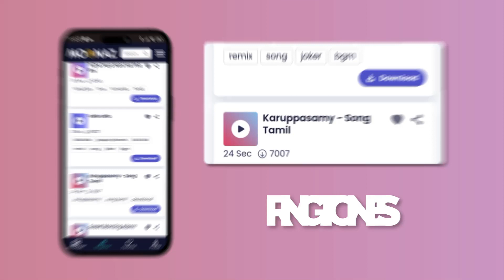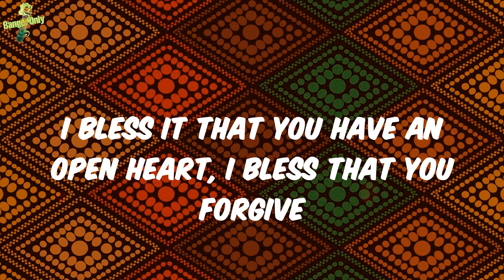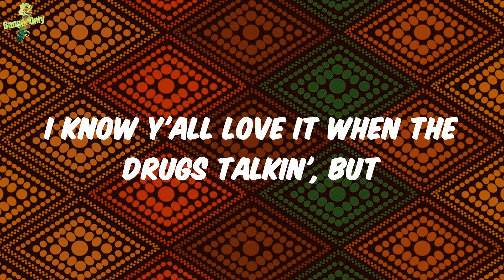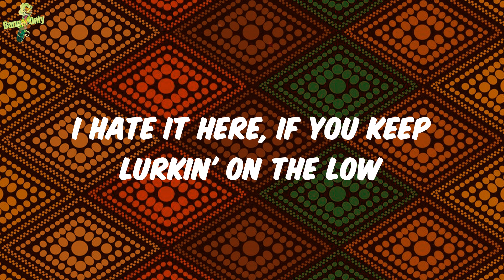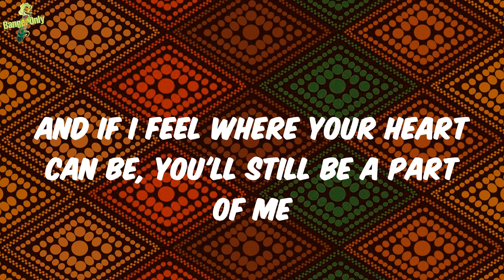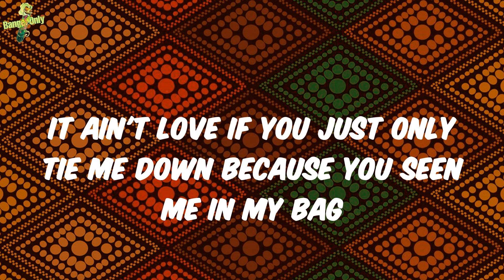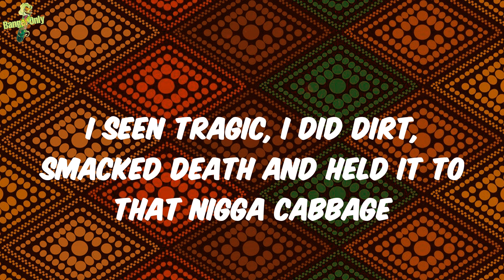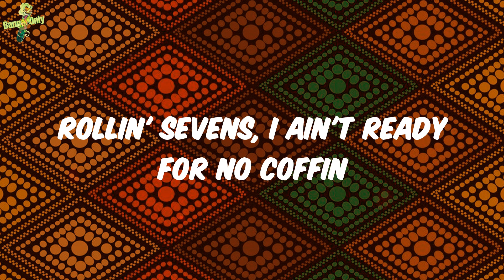Kendrick Lamar - Purple Hearts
Lyrics:
Mmm, tippy-toein' and I'm up walkin', hmm
Rollin' sevens, I ain't ready for no coffin
I know y'all love it when the drugs talkin', but
Shut the fuck up when you hear love talkin'
If God be the source then I am the plug talkin'
Yeah, baby
Yeah, baby
Yeah, baby
Yeah, baby
This my undisputed truth, uh-huh
My life is like forbidden fruit, my bitch know better than I do
A woman's worth, I barely went to church
I'd rather fast with you than fuck it up
Fuckin' with skirts 'cause I'm rational
A nigga still gon' be a nigga, emoji heart, my family pictures
Two-steppin' away from rappers, I don't trust their true intentions
I'm not in the music business, I been in the human business
Whole life been social distant, hoes like, "When you not trippin'?"
I duck the party, who said they saw me?
Crown on Bob Marley, wrist on Yo Gotti
They gon' judge your life for a couple likes on the double tap
Them hoes is sorry, they all get bodied
I bless it that you have an open heart, I bless that you forgive
I bless it that you can learn from a loss, I bless it that you heal
I bless one day that you attract somebody with your mind exact
A patient life, flaws, bless 'em twice and they'll bless you back
Tippy-toein' and I'm up walkin', hmm
Yeah, baby
Yeah, baby
Yeah, baby
Yeah
How's love (how's love) when it's heart to your soul?
But my nigga, left his ass on the road
Gossipin' 'bout some shit you don't know
Oh, you ho (yeah, yeah, yeah, fasho)
I hate it here, baby daddy still on my phone
I hate it here, askin' if I been on the pole
I hate it here, if you keep lurkin' on the low
If you a fan, just let me know
Now if it's love, I deserve to get some head on a balcony sometimes, sometimes
And if I feel where your heart can be, you'll still be a part of me
I love mine, love mine (love mine, love mine)
Summer in the storm, I cannot conform
(I cannot conform, I cannot conform)
I just might love you still, just think I love me more
It ain't love if you gon' judge me for my past
No, it ain't love if you ain't never eat my ass
It ain't love if you just only tie me down because you seen me in my bag
That's why I'm anti-everyone before this mask
Yeah, baby
Yeah, baby
Yeah, baby
Yeah
Yo, yo
Telekinesis, I'm purifyin' these D speeches
While I'm cryin', I clean the feet of the sweet Jesus
Dreams, visions get blurry of the Elohim, it's light
It's known to tear retinas in a sin'le gleam
Shut the fuck up when you hear His love talkin'
To the mind, it's God's cypher divine in a small portion, uh
Faded pictures, this global madness, the intervention
This world's in The Twilight Zone, this is the fifth dimension
God, please blow the whistle, we need a intermission
My good deeds in front of your door, I'm standin' by the entrance
With heavy baggage, my brother's ashes
I seen tragic, I did dirt, smacked death and held it to that nigga cabbage
Love, we killin' greed, we killin' homelessness
And I don't give a fuck about this land, I want ownership
Bow your head for just God's sake
Listen what the stars say when I say it's God's way
Yeah, baby
Yeah, baby
Yeah, baby
Yeah, baby